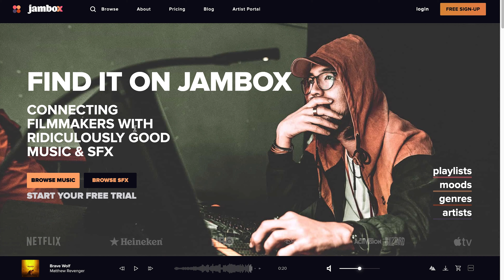Royalty Free LoFi Hip Hop Music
Do you need one of those beats people love studying and relaxing to? Do you need something with great vibes, with that laid back sound that feels real? Lofi Hip Hop for videos doesn’t have to cost you a lot of money or risk violating copyright rules. Jambox has a ton of royalty-free Lo-fi Hip Hop music that you can access for a single low cost subscription.